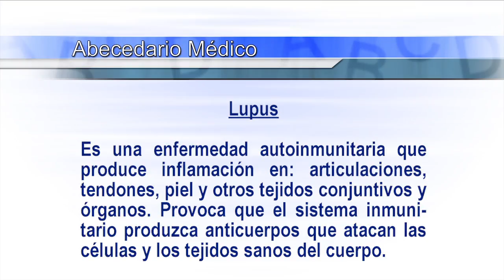Lupus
Abecedario Médico